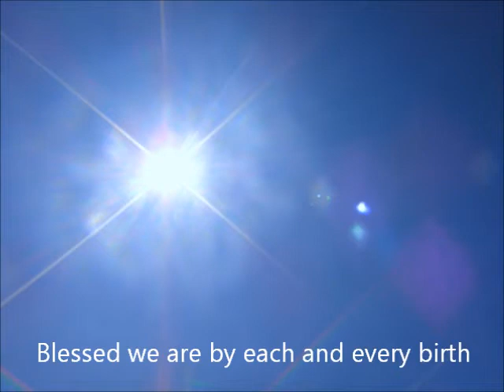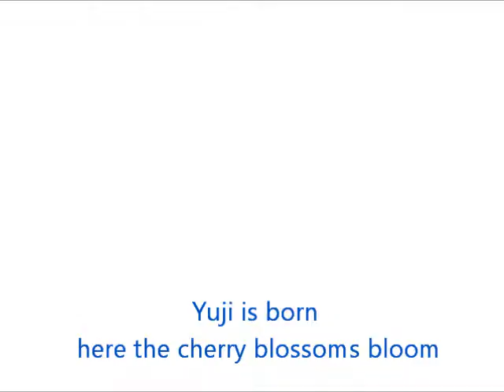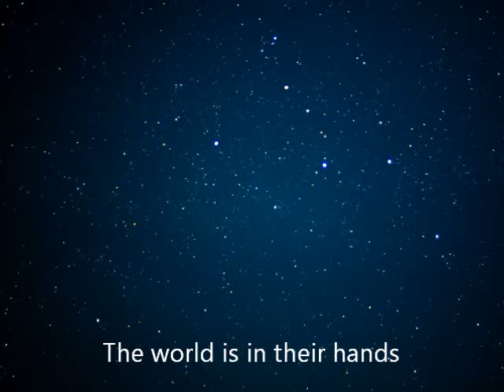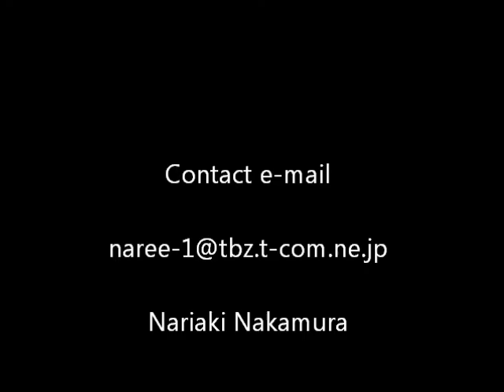Children's Hands.wmv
子供たちに託された未来への祈り。
Prayer to the future was entrusted to the children.

 今、お聞き頂いている私の音楽作品で、もし、そのようなスタイルの作曲方法の研究が必要でしたら、自室で作業中の場合はSkyeでご説明も可能です。ご自由に以下の私のHPをご覧ください。

 Now you are listening my music work,if you need to study how to compose such style,I can possible to explain while I work in my room through Skype. Please visit the following my HP freely.

作曲に関して、様々なジャンルの作曲方法を楽譜と音で公開しております。ご自由にご覧ください。

また、ネットレッスンにご興味のある方は、こちらをご覧ください。作曲に関するコンピューターの操作を含む、学習者のレベルに応じた相互通信によるレッスンが可能です。